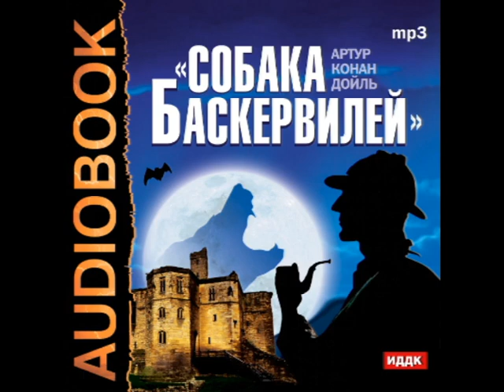2000743 04 Аудиокнига. Конан Дойль Артур. "Собака Баскервилей"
Описание
Аудиокнига "Собака Баскервилей" по одноименной детективной повести английского писателя Артура Конан Дойля, одной из четырёх его повестей о Шерлоке Холмсе. Впервые повесть была опубликована с августа 1901 года по апрель 1902 года в ежемесячном журнале "Strand Magazine".
В основе сюжета произведения лежит расследование смерти сэра Чарльза Баскервиля, который умер при загадочных обстоятельствах. В роду Баскервилей из поколения в поколение передаётся семейная легенда о дьявольской собаке сверхъестественного происхождения, которая преследует всех Баскервилей. Шерлок Холмс и доктор Ватсон берутся за расследование этого дела. Время действия - сентябрь/октябрь 1889 г.
Это было первое появление Холмса с его предполагаемой смерти в произведении «Последнее дело Холмса». Успех данной повести способствовал возрождению персонажа.

Аудиокнига.
Читает: Аркадий Бухмин

Время звучания 06:54:20
Возрастные ограничения 6+